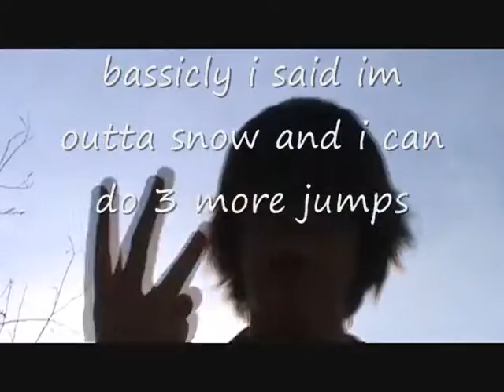Trampoline Jumping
Snow+Cam+Trampoline=This plus flips that have a front flip and a back flip put together r kool right?